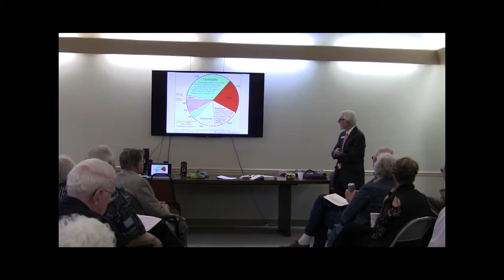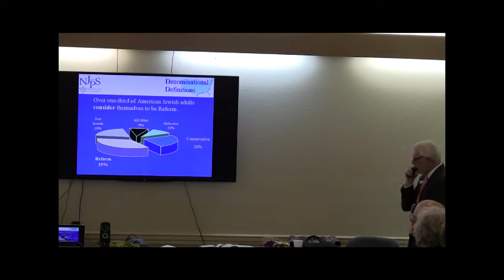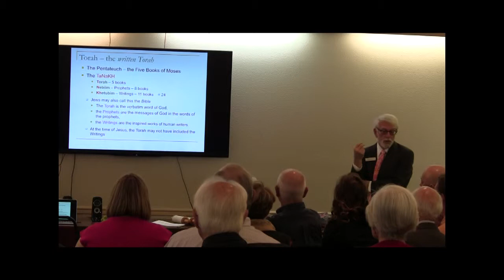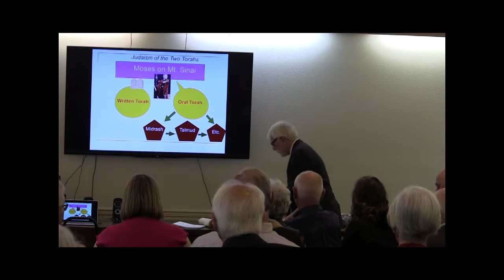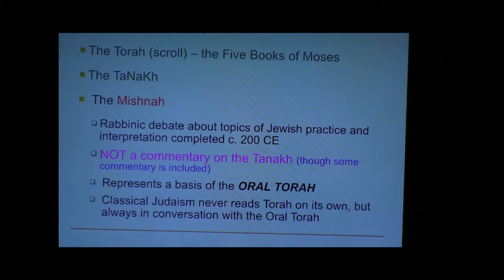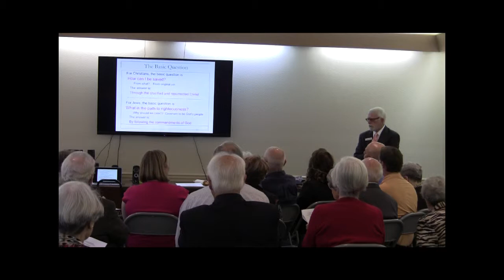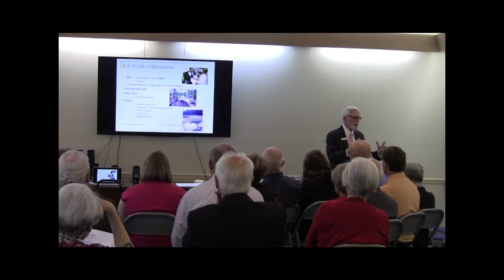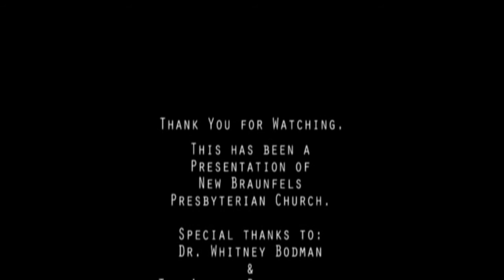Comparative Religion Part 1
Dr. Whit Bodman's first lecture in his series at NBPC on the three great monotheistic faiths and their relation to Christ.